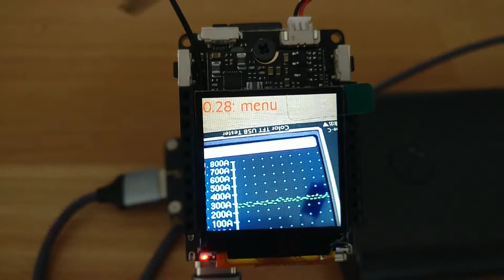Sipeed MAIX II Dock power consumption test.